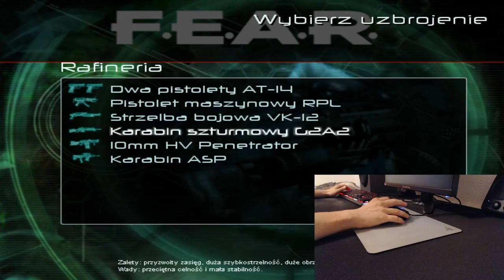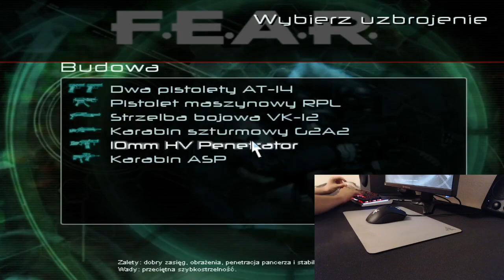Noob counterstrike gameplay game gamer fps golfy3003 teamdeathmatch shooter shooting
Im totalled,game was lagged unbalanced,everything you need heh.I was exhausted after work.Plus Hornet at home. GG noob